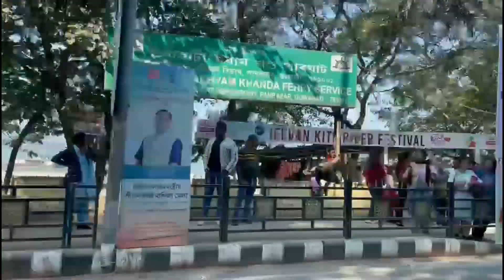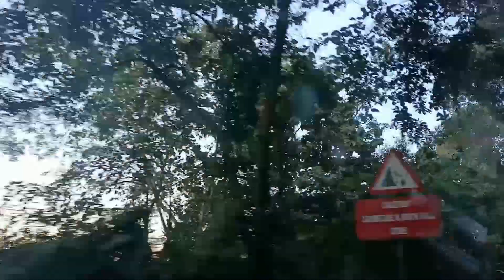Road Trip to Kaziranga | Chandranis Canvas | Assam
This is our road trip to Kaziranga  National Park from Guwahati. We started  our journey  from  Kamakhya Temple. The NH 37 road is just picture perfect with   lush green surroundings. We went  to Kaziranga  on Christmas holidays in 2023. We hired  a Swift Desire car  from local tour operator.